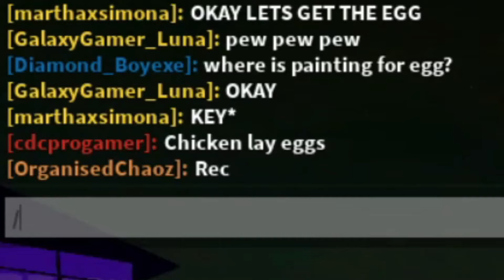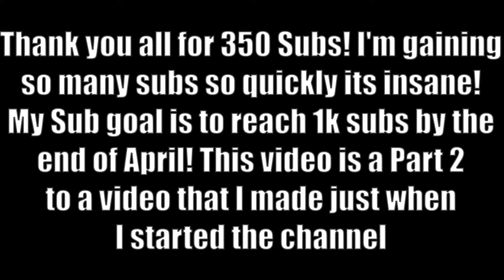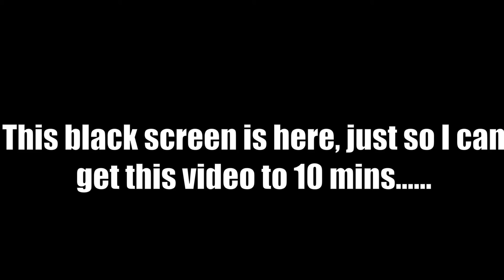BEING A TROLL IN MAD CITY!! PART 2 🤬🤪l ROBLOX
Today I became a troll in Mad City! This Video took SOOOOO LONG TO MAKE! It means a lot. This video is a part two of my 2nd video I uploaded to this Channel (Being a Troll in Mad City)

Huge Shoutouts to the people that helped out with the Video:
DOVEDOC8

Who is OrganisedChaoz: OrganisedChaoz is a Roblox Channel where I play all sorts of games on Roblox! Videos I make are: Gameplay videos, trolling videos, Roblox Studio Videos, Challenges, Grinding, Streaming and Playing with friends! And I do all of that over a variety of games such as: Mad City, Jailbreak, Arsenal, Big Paintball, Welcome to Bloxburg, Tower of heck and much more! I strive to produce high-quality videos for your entertainment! As well as being a YouTuber, I'm also a  developer, games that I develop are: EliteSquad being a 3D modeller as well as another game which its status is going to be kept secret till release!🤔 My Roblox profile is OrganisedChaoz. Unfortunately, I won't be able to friend everyone, but feel free to follow me, so when I have my joins set to followers you can join my game!

What is ROBLOX? Roblox is a massively multiplayer online video game and game creation system that allows users to design their own games and play a wide variety of different types of games created by other users. The platform hosts user-created games and virtual worlds covering a wide variety of genres, from traditional racing and role-playing games to simulations and obstacle courses. As of August 2019, Roblox has over 100 million monthly active users.

PC Specs: Razer Blade 15 (2018)
Graphics: GTX 1060 Max-Q 6GB
Processor: Intel Core i7
RAM: 16GB DDR4 RAM
Operation System: Windows 10

I hope you all enjoyed! Comment down below about what you thought of the video and make sure to hit that subscribe button and turn on that notification bell so that you don't miss any more epic ROBLOX videos!
Bye! :D
-OrganisedChaoz